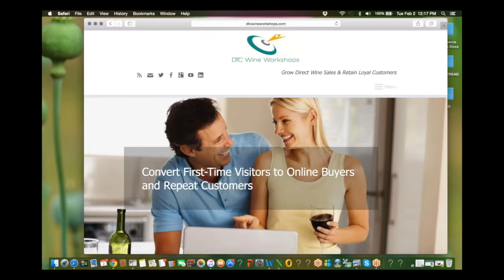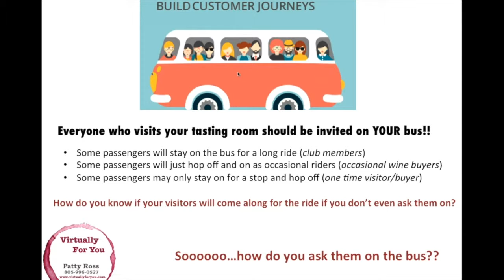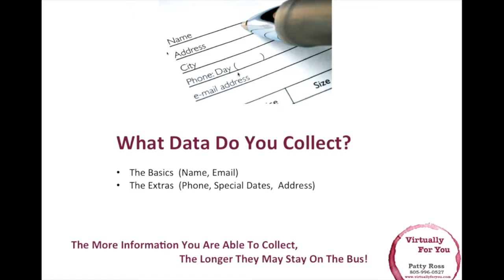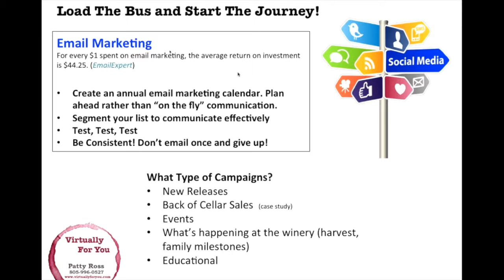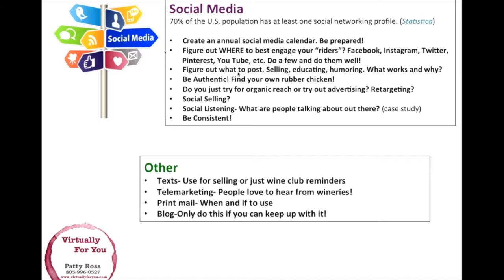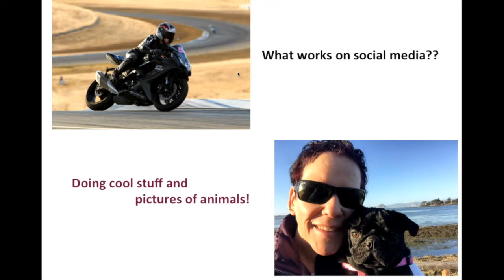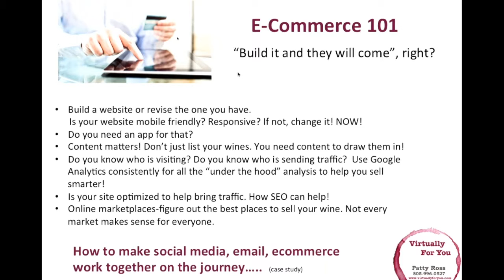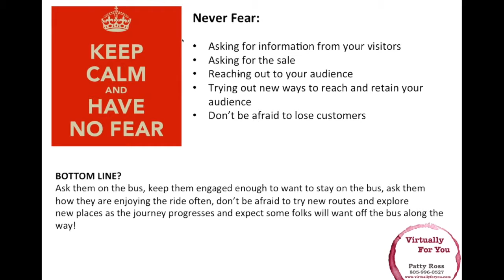DTC Wine Workshops Introductory Webinar Featuring Patty Ross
Learn best practices in Direct to Consumer Wine Marketing and E-Commerce in this introductory webinar featuring Patty Ross. While new to the DTC Consultant Network, Patty is not new to direct to consumer wine sales and marketing best practices. With over 25 years of customer service experience and almost 20 years of online/e-commerce marketing knowledge, Patty offers DTC marketing and support services to small to medium size wineries focusing in California’s Central Coast where she resides. Patty started in the wine industry over 12 years ago on the technology side, working for one of the first web based CRM winery platforms in the industry. She assisted clients with website launch, training, business development and marketing activities.